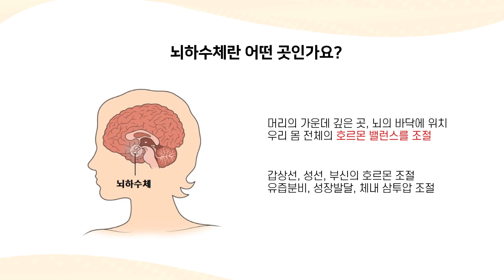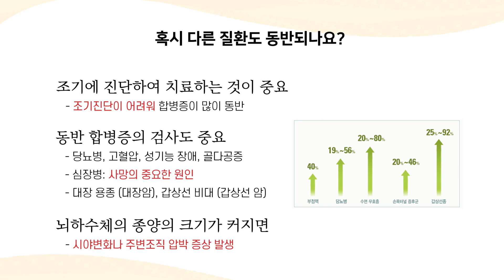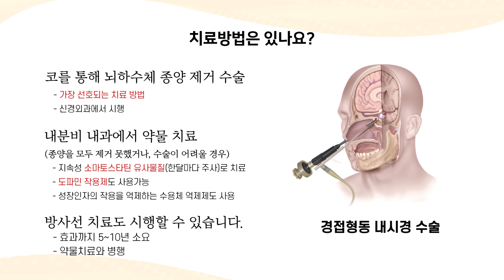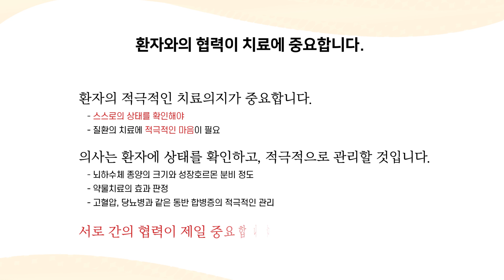[내 몸의 호르몬 밸런스] 6. 얼굴모양이 변하는 병을 아세요?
🚨 [내 몸의 호르몬 밸런스] 계정을 독립적으로 운영하게 되었습니다. 향후 동영상들은 새로운 채널에 업로드 될 예정입니다🚨

대한내분비학회에서는 내분비질환에 대한 이해를 높이고자 ‘내 몸의 호르몬 밸런스’라는 유투브 채널을 오픈하여 다양한 내분비질환에 대해 알기 쉽게 소개해 드리고 있습니다.

이번 시간에는 가천대 길병원 내분비내과 김병준 교수가  '얼굴모양이 변하는 병을 아세요?'의 주제로 말단비대증과 뇌하수체에 대해 알려드립니다.